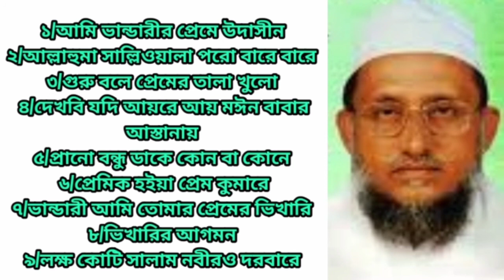পীর নজরুল ইসলামের জনপ্রিয় ৯টি ভান্ডারী গান | Pir Najrul Islam’s 9 Vandari Songs|পার্ট-৩